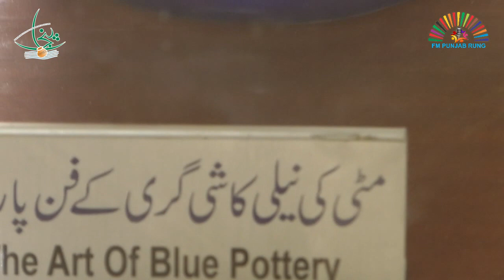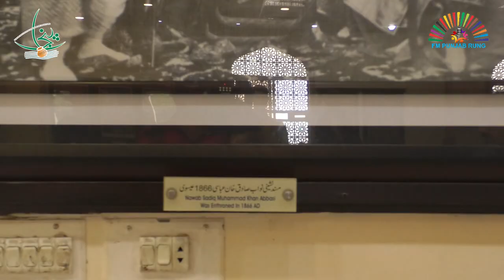Art Gallery Damdama Multan | PILAC TV | FM 99.4 Punjab Rung Multan | Art, Culture & History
Produced by
FM 99.4 Punjab Rung, Multan | PILAC TV
Punjab Institute of Language, Art & Culture
Information & Culture Department
Govt. of The Punjab
Art, Culture & History of Multan